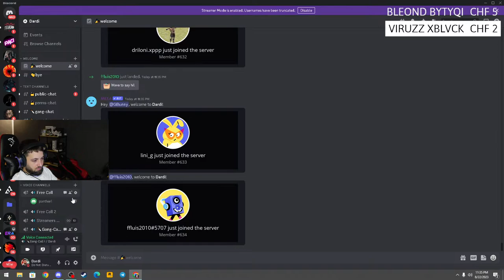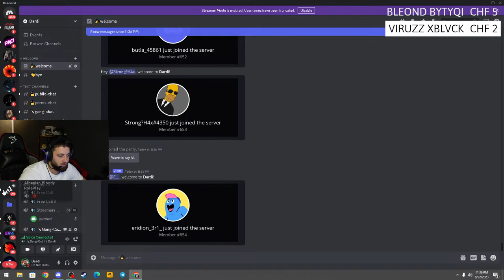GTA 5 ROLEPLAY B-13 DUHET ME TRADHTU NAJ KON SONTE